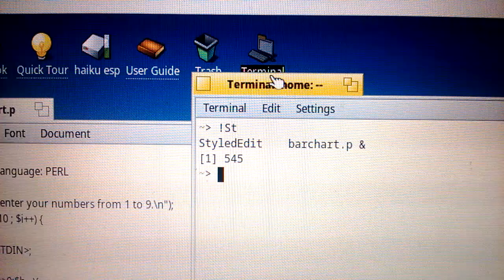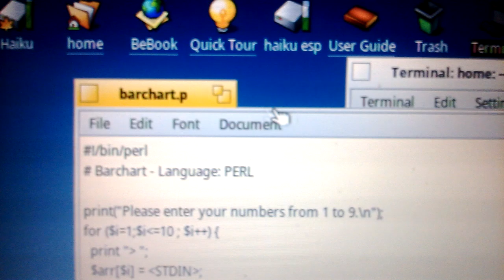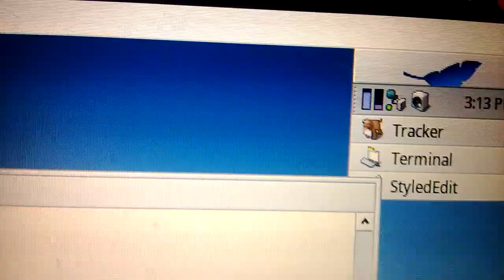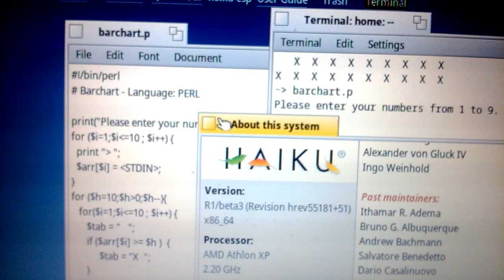Haiku OS, then a PERL Program to draw a Bar Chart.